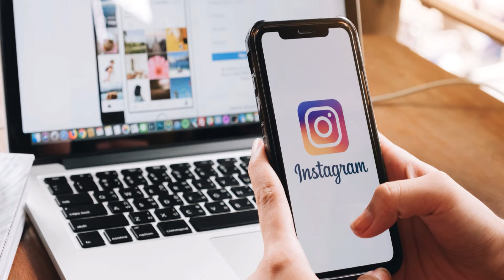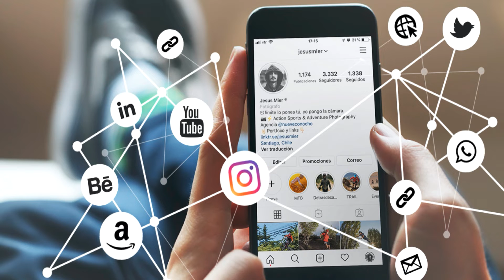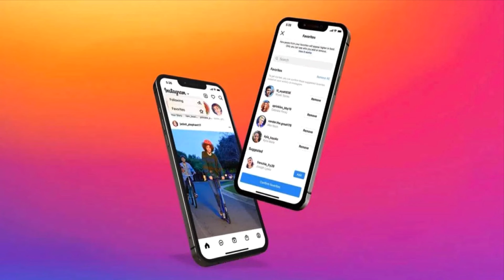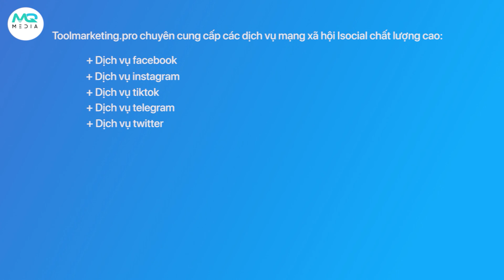Làm cho video trên Instagram thu hút với dịch vụ Tăng mắt Livestream Instagram